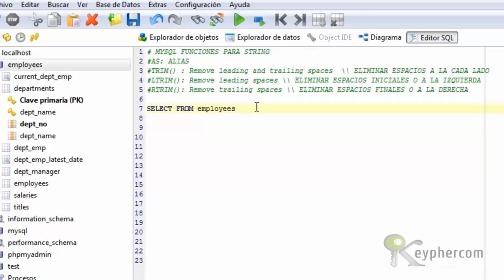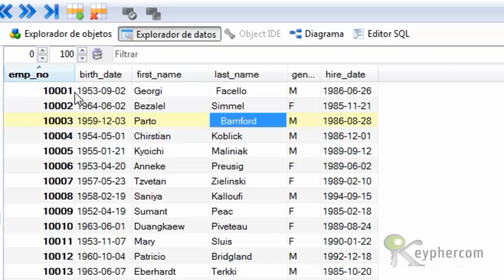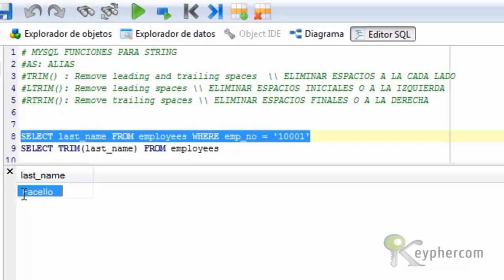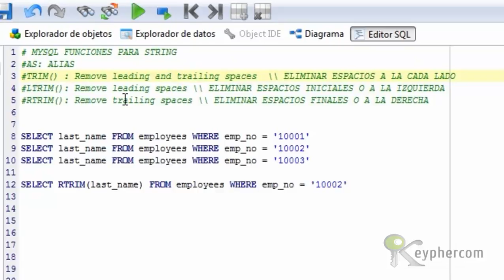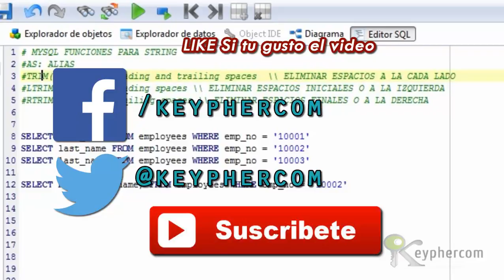MYSQL - Funciones (Trim, Ltrim & Rtrim)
Hola tercer vídeo esta serie  sobre mysql, para ampliar nuestros conocimientos, y que mejor que tomar el manual y comenzar a practicar todo lo que nos ofrece esta maravillosa base de datos.